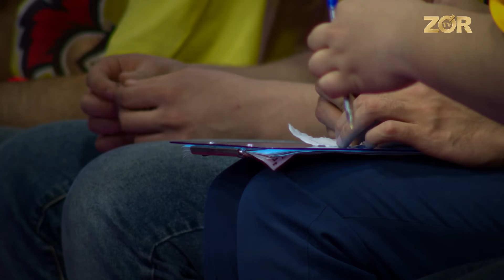Nokaut Battle 15-son (Umid Umarov 15.12.2017)